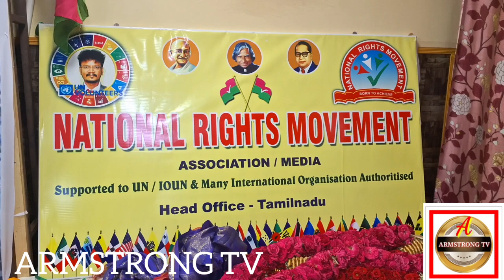27 08 2024 TUESDAY NATIONAL RIGHTS MOVEMENT PROUDLY PRESENTS TRIMINAL CEREMONY VENUE ASHOK NAGAR CHE